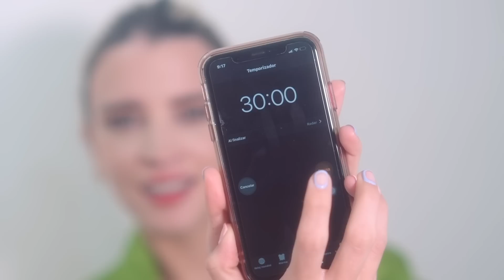RUTINA DE NOCHE: 30 MINUTOS VS 5 MINUTOS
En el video de hoy comparamos una rutina de 30 MINUTOS vs una de 5 MINUTOS.